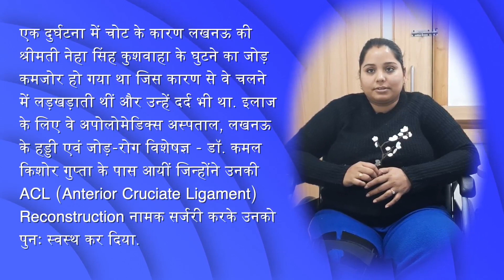सफल ACL सर्जरी | ACL सर्जरी के बाद लाइफ | ACL Surgery Stories in Hindi | Apollo Hospitals Lucknow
सफल ACL सर्जरी | ACL सर्जरी के बाद लाइफ | How is life after ACL surgery | लखनऊ निवासी महिला की हुई सफल ACL सर्जरी | Dr. Kamal Kishore | Apollo Hospitals Lucknow

एक दुर्घटना में चोट के कारण लखनऊ की श्रीमती नेहा सिंह कुशवाहा के घुटने का जोड़ कमजोर हो गया था जिस कारण से वे चलने में लड़खड़ाती थीं और उन्हें दर्द भी था। इलाज के लिए वे अपोलोमेडिक्स अस्पताल, लखनऊ के हड्डी एवं जोड़-रोग विशेषज्ञ - डॉ. कमल किशोर गुप्ता के पास आंयीं, जिन्होंने उनकी ACL (Anterior Cruciate Ligament) Reconstruction नामक सर्जरी करके उनको पुनः स्वस्थ कर दिया।
इस वीडियो में Neha Singh Kushwaha जी ने अपने अनुभव साझा किये हैं।